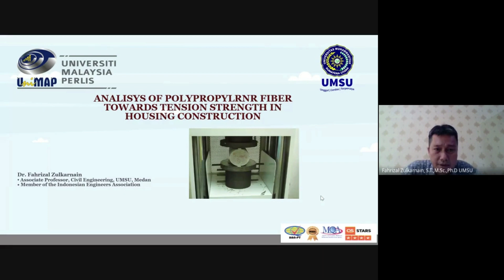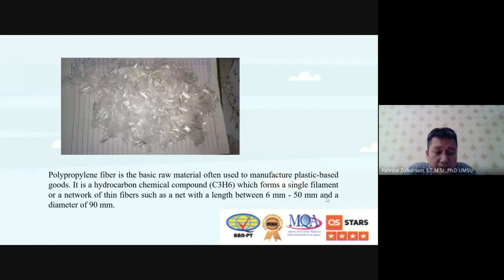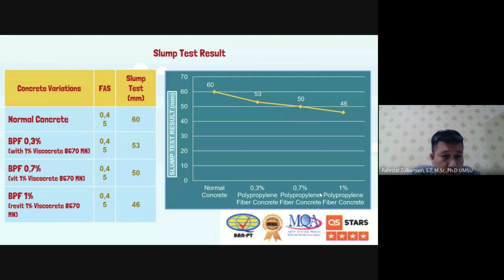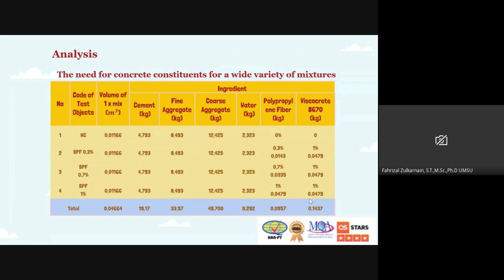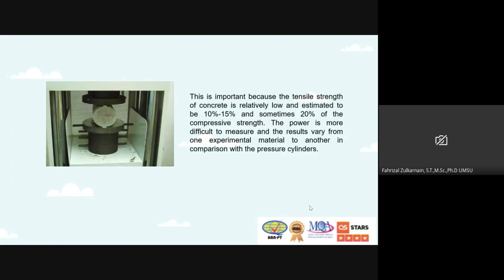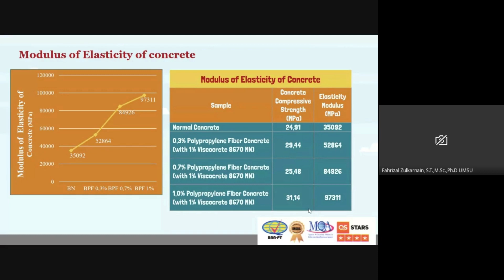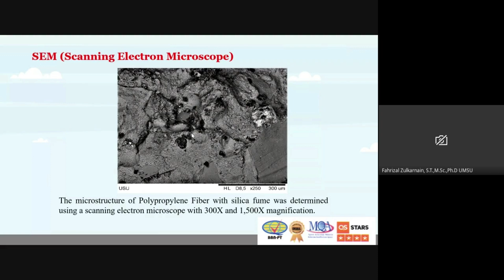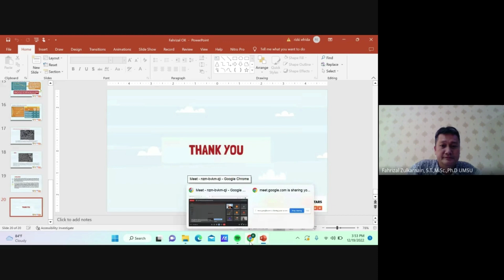FKTA Webinar 03/2022 Part 3:Analysis of Polypropylene Fiber towards Tension Strength in Construction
FKTA Webinar (03/2022) Part 3: Analysis of Polypropylene Fiber towards Tension Strength in Housing Construction
Speaker: Dr. Fahrizal Zulkarnain
Senior Lecturer
Universitas Muhammadiyah Sumatera Utara
Moderator: Dr. Zarina Yahya FKTA UniMAP